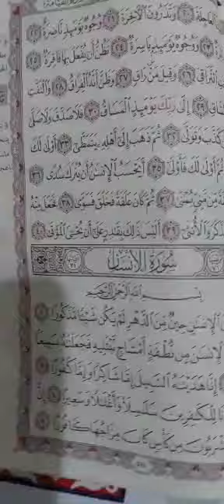المتسابق الثاني عشر في مسابقة القرآنُ الكريم الطالبة/سجى تامر(خامس ابتدائي) في اكاديمية Genius